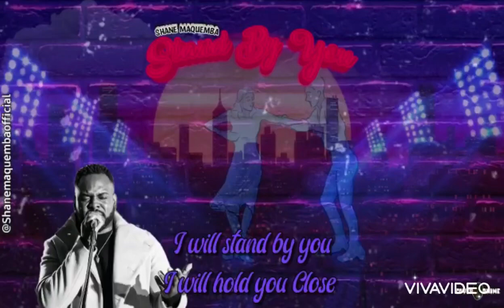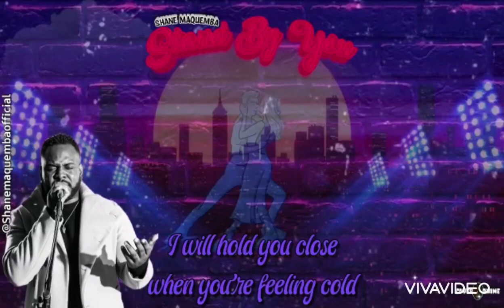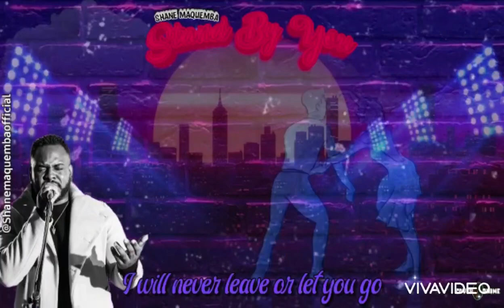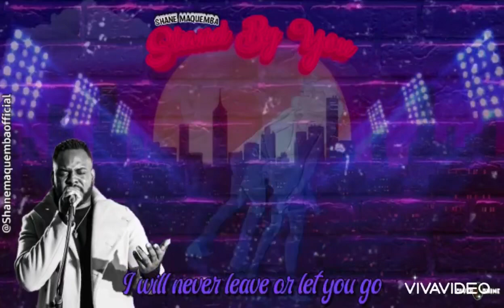Shane Maquemba-Stand By You (Solo Version/Lyric Video)soulmusic #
Lyrics

(Shane )
From The Very first time
That I saw your face,
That moment I knew
You were the one for me
Through all the reasons ,
That make no sense,
It was you the
One that changed my life ..

Chorus
(Shane)
I Will Stand By You
I Will hold You Close
I Will never leave
Or let you go
When You’re feeling Cold
I Will never leave or let you go

I’m feeling so speechless
I’m thankful for all ,
The love you give ,
I’m thankful for my life ..
So o promess to love you
Until the end of time ,
No matter what problems we’ll have ,
Together we’ll face ,
Forever and ever we’ll see

Lyrics

Chorus
(Shane)